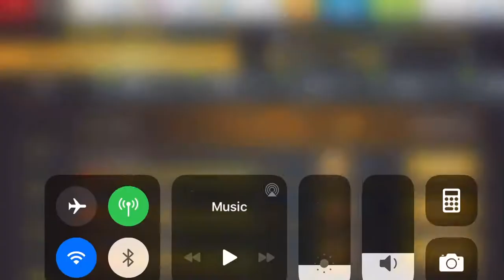Asphalt 8 - McLaren Elva Festival: Part 7